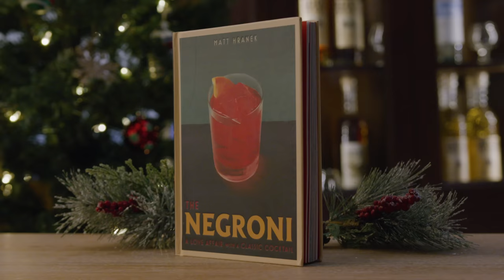The Huckberry Vice Shop | Huckberry Holidays at High West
| More about our favorite vices on The Journal.

We loaded this shop with our team’s favorite indulgences and delicacies that are just a little over-the-top. They’re exactly the things we’d love to get but might not think to buy for ourselves—which makes them the definition of perfect gifts for getting together this season.

For the holidays this year, we're making it count. So we reached out to our friends at High West to spend some festive times with them at their home in Park City. We drank whiskey. We went for a ruck. We made some cocktails. We ran through some gear. And we even cooked an elk.

| Want the best of Huckberry? Sign up for our award-winning newsletter. It's free, infrequent, and awesome.